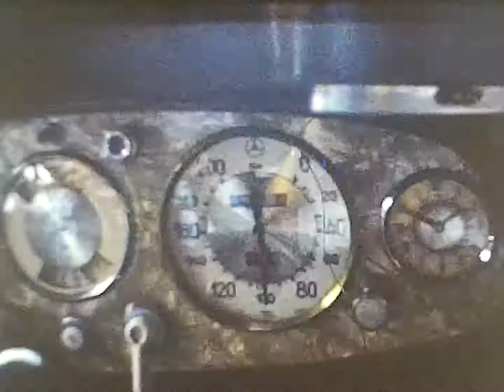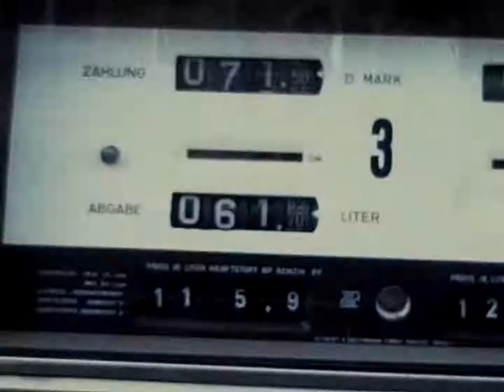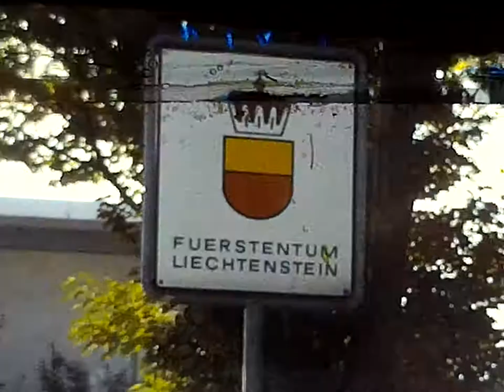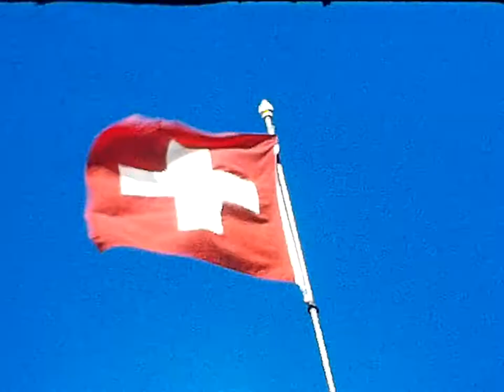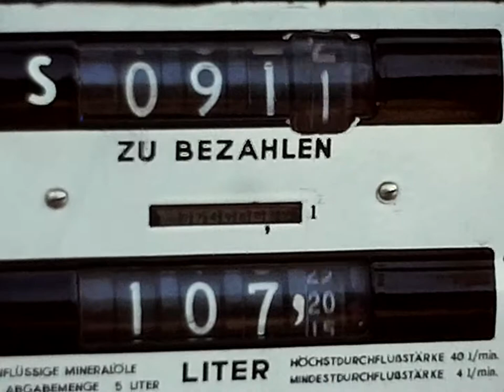Garda-Veteran-Raid 1980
Kompressor Mercedes Oldtimer Treffen